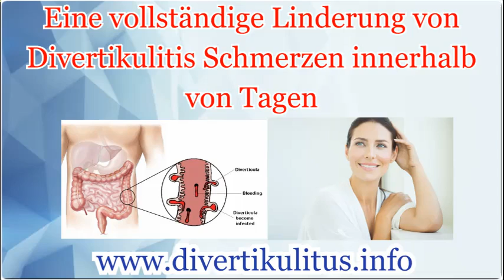Welche Lebensmittel verschlimmern Divertikulose, natürliche Heilmittel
Sehr effektive natürliche Heilmittel zur Heilung von Divertikulitis zu Hause